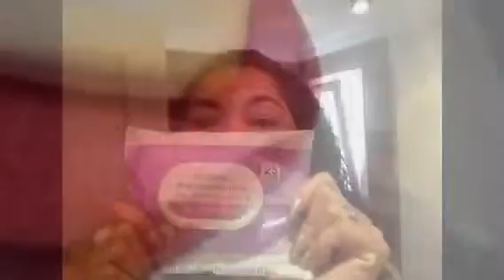Como limpio mi cara